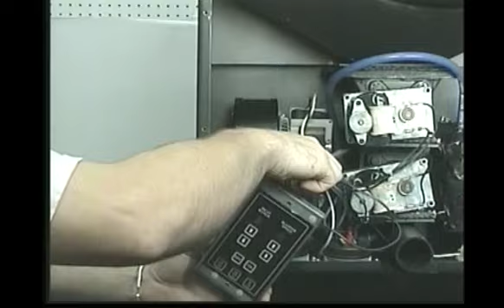AutoStart 14 Convection Room Air Blower - Cleaning, Maintenance and Replacement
Everything you need to know about the room air (convection) blower for your Auto-Start igniter pellet stove from England's Stove Works. Models with 10, 22, PDV or PDVC in model number.